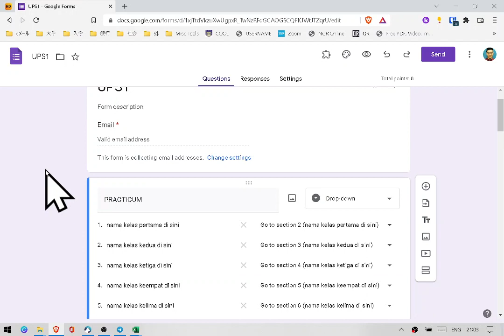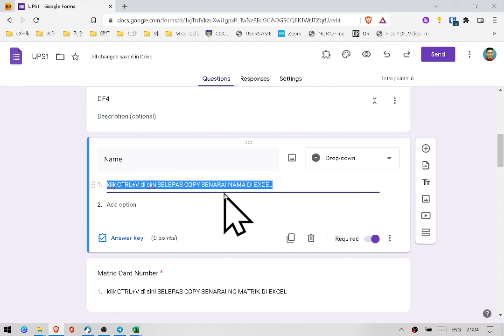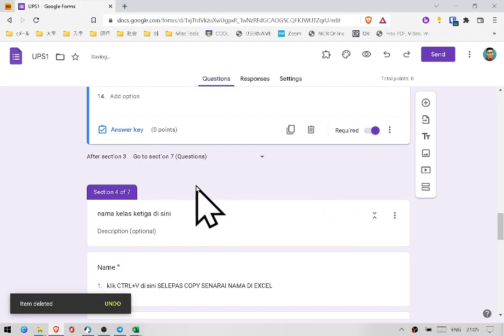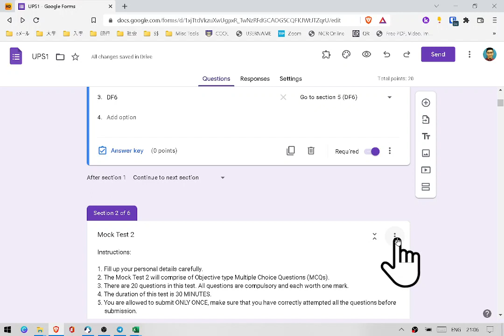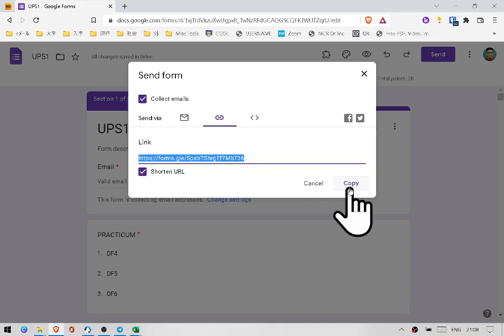Cara Edit Templat GForm UPS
Panduan kepada pensyarah-pensyarah Unit Matematik KMJ untuk menggunakan Templat Google Form untuk UPS kelas masing-masing.